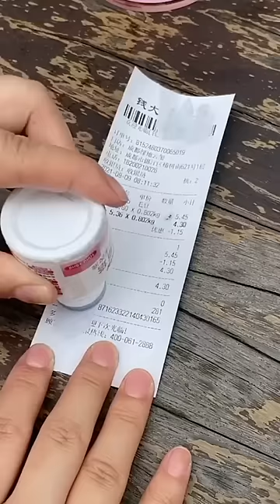Cool gadgets!😍Smart appliances, Home cleaning/ Inventions for the kitchen [Makeup&Beauty]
Gadgets Buy Links (paid link)-
electric chopper

DASH Safe Slice

electric sandwich maker

BBQ Skewer Meat Maker

Thumb cutter

Adjustable Pastry Cutter

Egg maker

Vegetable Peeler

Sausage Stuffer Machine

Wall Mounted Dry Food Dispenser

Retractable Folding Camping Stool for Adults

High pressure nozzle

Elderly turning nursing device u pillow

portable slant board

Faucet Bottle Washer & Glass Washer

watermelon cutter

Apple Slicer & Corer

Dynamic projection lamp

Egg beater

Foldable Vegetable Drain Basket

Kitchen tap had 360

Potato Ricer

Nut cracker

Mop for Quick and Easy Cleaning

Pineapple tool

Automatic Shoe Cover Dispenser

Electric cutting machine

Cooling Summer Air Mattress

3 in 1 drain basket

Silicone Back Scrubber

Electric Automatic Soap Dispenser

Folding Step stool

Cocroch stopper door

Cushion full body Massager

Wall mounted knife storage box

hand phone holder running

PortableFoldable folding fan

wall mount phone holder

Cutting Board

screen magnifier

corn piller machine

steamer vegetable

Menual Portable gralic chopper

Gshock watch for men

smart finger lock

LED Portable Rechargeable

Coke Beverage Dispenser

Mumma baby seat now

Slide out trolley rack

washing machine legs rubber

Ladies heels pad

Shower holder

strawberry stem remover

Foldable Metal Storage

Sprinkler for Watering Garden Lawn

spice rack

kitchen organizer plastic wrap

Foldable Portable Slippers

portable chain saw cutter machine

Handheld Mini Sewing Machine

hose clamp

drywall anchor screw

Drain Stopper

strong cutting plier

neck massager manual

Bed sheet with elastic

Foldable water Container

cooking hand gloves